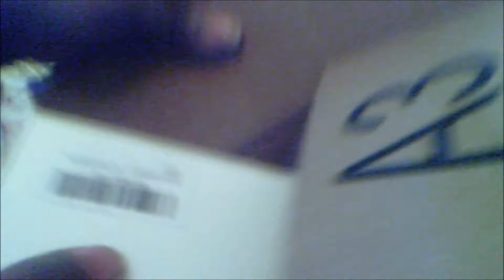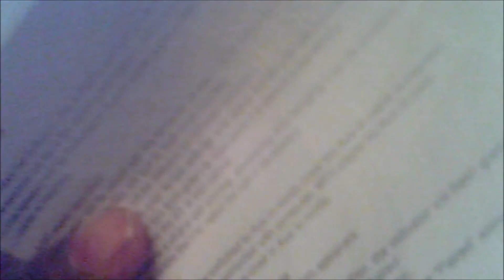derwin review vlogs: ancordwork Premium Bluetooth Speaker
ancordwork Premium Bluetooth Speaker